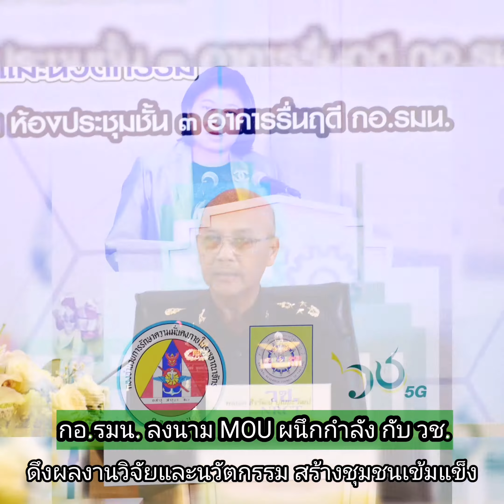กอ.รมน. ผนึกกำลัง วช. ดึงผลงานวิจัยและนวัตกรรม สร้างชุมชนเข้มแข็ง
กองอำนวยการรักษาความมั่นคงภายในราชอาณาจักร (กอ.รมน.) ร่วมกับสำนักงานการวิจัยแห่งชาติ (วช.) กระทรวงการอุดมศึกษา วิทยาศาสตร์ วิจัยและนวัตกรรม (อว.) ลงนามบันทึกข้อตกลงความร่วมมือการใช้ประโยชน์องค์ความรู้จากผลงานวิจัยและนวัตกรรม เพื่อการพัฒนาเชิงพื้นที่ : ชุมชนเข้มแข็ง ด้วยวิจัยและนวัตกรรม เพื่อส่งเสริมและสนับสนุนการใช้ประโยชน์ องค์ความรู้จากผลงานวิจัยและนวัตกรรม โดยการประสานและบูรณาการหน่วยงานในพื้นที่ในการนำองค์ความรู้จากผลงานวิจัยและนวัตกรรมไปขยายผล ให้เกิดประโยชน์ต่อสังคม และชุมชน เพื่อการพัฒนา/แก้ไขปัญหา พัฒนาอาชีพ คุณภาพชีวิต และสิ่งแวดล้อมอย่างยั่งยืน
ศาสตราจารย์สิริฤกษ์ ทรงศิวิไล ผู้อำนวยการสำนักงานการวิจัยแห่งชาติ กล่าวว่า วช. เป็นหน่วยงานภายใต้สังกัดกระทรวงการอุดมศึกษา วิทยาศาสตร์ วิจัยและนวัตกรรม (อว.) มีหน้าที่ในการให้ทุนวิจัยและนวัตกรรม การจัดทำฐานข้อมูลและดัชนีด้านวิทยาศาสตร์ วิจัยและนวัตกรรมของประเทศ การริเริ่ม ขับเคลื่อนและประสานการดำเนินงานโครงการวิจัยและนวัตกรรมที่สำคัญของประเทศ การจัดทำมาตรฐานและจริยธรรมการวิจัย
การส่งเสริมและถ่ายทอดความรู้เพื่อใช้ประโยชน์ การส่งเสริมและสนับสนุนการพัฒนาบุคลากรด้านการวิจัยและนวัตกรรม และการให้รางวัล ประกาศเกียรติคุณหรือยกย่องบุคคล หรือหน่วยงานด้านการวิจัยและนวัตกรรม
โดยมีเป้าหมายเพื่อการยกระดับคุณภาพชีวิต และเศรษฐกิจฐานรากของประเทศ และโดยที่ กอ.รมน.
เป็นหน่วยงานความมั่นคงที่มีภารกิจและหน้าที่รับผิดชอบในการรักษาความมั่นคงภายในราชอาณาจักร และดูแลประสานงานในการป้องกันและแก้ไขปัญหาความมั่นคงเพื่อประโยชน์ของประชาชนและความมั่นคงของรัฐ
กอ.รมน. และ วช. จึงเห็นพ้องต้องกันในอันที่จะส่งเสริมและสนับสนุนการใช้ประโยชน์องค์ความรู้จากผลงานวิจัยและนวัตกรรม เพื่อการพัฒนาเชิงพื้นที่ให้ชุมชนเข้มแข็ง และเป็นการสานต่อตามแนวพระราชดำริ ในการน้อมนำหลักปรัชญาของเศรษฐกิจพอเพียงและศาสตร์พระราชา ร่วมกับองค์ความรู้จากผลงานวิจัยและนวัตกรรม เป็นแนวทางการพัฒนาที่ยั่งยืน จึงได้จัดทำบันทึกข้อตกลงความร่วมมือการใช้ประโยชน์องค์ความรู้ จากผลงานวิจัยและนวัตกรรม เพื่อการพัฒนาเชิงพื้นที่ : ชุมชนเข้มแข็ง ด้วยวิจัยและนวัตกรรม ในครั้งนี้ โดยผ่านกลไกการดำเนินงานของศูนย์ประสานการปฎิบัติของ กอ.รมน. มีเป้าหมายในการดำเนินงานร่วมกัน 3 ปี
สำหรับการลงนามความร่วมมือในครั้งนี้ พลเอก ธีรวัฒน์ บุณยะวัฒน์ เลขาธิการกองอำนวยการรักษา
ความมั่นคงภายในราชอาณาจักร ศาสตราจารย์สิริฤกษ์ ทรงศิวิไล ผู้อำนวยการสำนักงานการวิจัยแห่งชาติ พลโทธเนศ กาลพฤกษ์ รองเลขาธิการ กอ.รมน.
พลโทกนก ภู่ม่วง ผู้อำนวยการศูนย์ประสานการปฏิบัติที่ 1 กอ.รมน. พลโทกิตติธัช บุพศิริ ผู้อำนวยการศูนย์ประสานการปฏิบัติที่ 2 กอ.รมน. พลโทอรรถพร เป้าประจักษ์ ผู้อำนวยการศูนย์ประสานการปฏิบัติที่ 3 กอ.รมน. พลโทเรืองสิทธิ์ มิตรภานนท์ ผู้อำนวยการศูนย์ประสานการปฏิบัติที่ 4 กอ.รมน. พลโทวาสิฎฐ์ มณีโชติ ผู้อำนวยการศูนย์ประสานการปฏิบัติที่ 5 กอ.รมน. และดร.วิภารัตน์ ดีอ่อง รองผู้อำนวยการสำนักงานการวิจัยแห่งชาติ ร่วมลงนาม วันที่ 28 สิงหาคม 2562 เวลา 14.30 น. ณ สวนรื่นฤดี เขตดุสิต กรุงเทพมหานคร